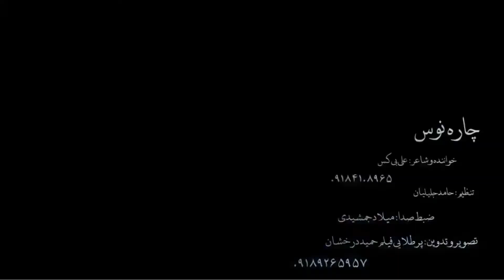Ali Bikas 2021 chare nos // علی بی کس ۲۰۲۱ آهنگ: چارەنوس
Ali Bikas 2021 chare nos

 علی بی کس ۲۰۲۱

آهنگ: چارەنوس